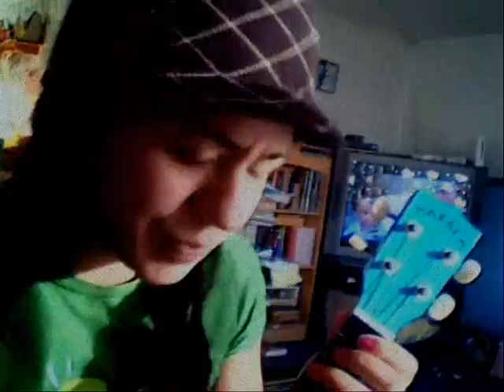Today Smashing Pumpkins Cover on UKE